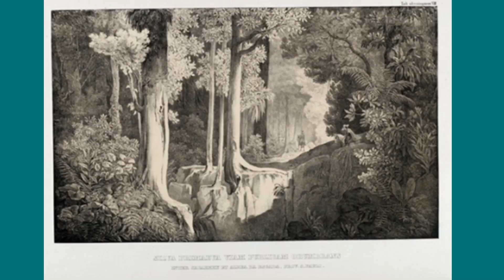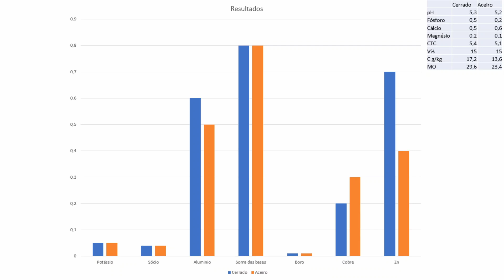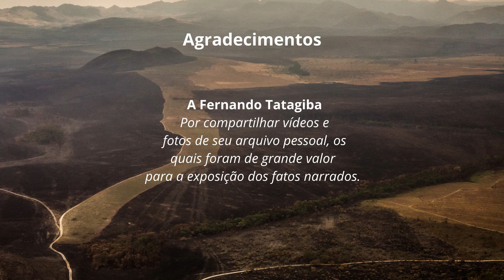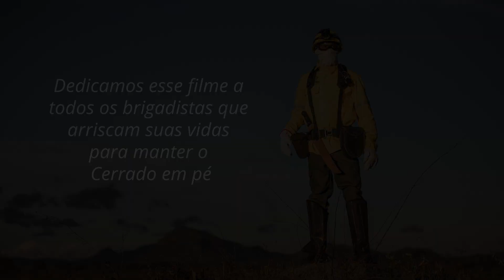Por que o Cerrado queima ? Why does the Cerrado burn ?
[Subtitles available in English] [Subtítulos en Español] [中文字幕]
Cerrado, Brazilian Savannah or Forest? ¿Cerrado, sabana o bosque? 巴西大草原，草原还是森林?

In this film, we show the true causes of fire in the Cerrado, which has been destroying one of the richest forests on the planet for hundreds of years. The extreme deforestation of this biome contributes to the decrease in rainfall, which makes human fires more lethal. The loss of forest cover makes the region warmer, which increases the speed of convection currents, charging the atmosphere and increasing the amount of lightning. The Earth has functioned as an intelligent system for thousands of years. The disturbances caused by inconvenient beings to the system make the planet generate a negative reinforcement to expel unwanted beings, in this case, us, human beings. It is essential to recover the forests of the Cerrado, before the entire system collapses.

Neste filme mostramos as verdadeiras causas do fogo no Cerrado, o qual vem destruindo uma das florestas mais ricas do planeta há centenas de anos. O desmatamento extremo desse bioma contribui para a diminuição das chuvas, o que torna os incêndios antrópicos mais letais. A perda da cobertura florestal torna a região mais quente, o que aumenta a velocidade das correntes de convecção, carregando a atmosfera e aumentando a quantidade de raios. A Terra funciona como um sistema inteligente por milhares de anos. Os distúrbios provocados por seres inoportunos para o sistema, faz com que o próprio planeta gere alças de reforço negativo para expulsar os seres indesejados, neste caso, nós, seres humanos. É fundamental recuperar as florestas do Cerrado, antes que todo o sistema se colapse.

Би-2 – Мой рок-н-ролл feat. Чичерина

Good Times. Sem link.
Spirit of Fire Sem link.